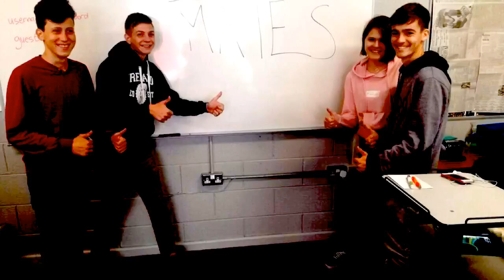A typical day with EF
EF Language Travel - A typical day with EF by Jon Snow A + Mates